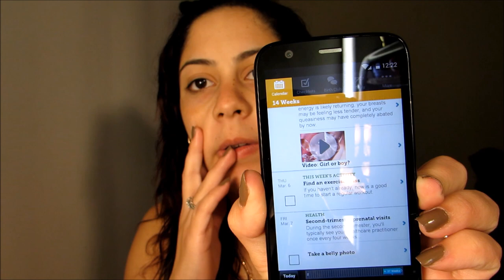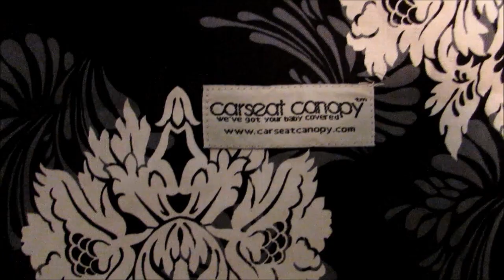Actualisacion de mi Embarazo 39 Semanas